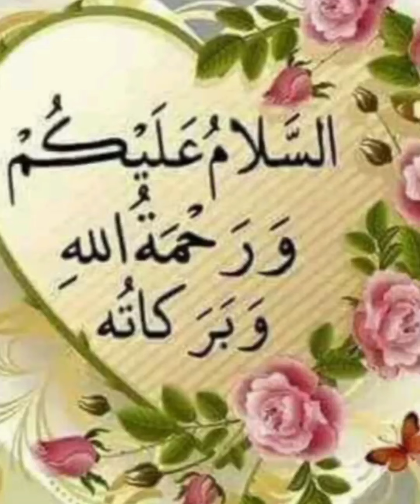காசா மக்கள் பிரார்த்தனை 🤲🤲😭😭😭🤲😭